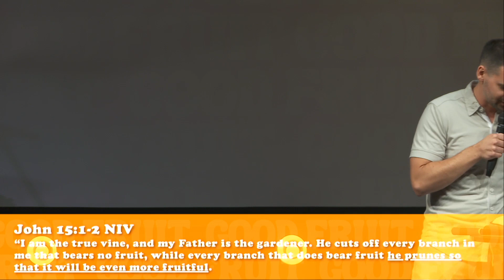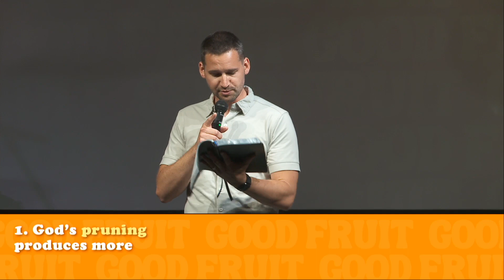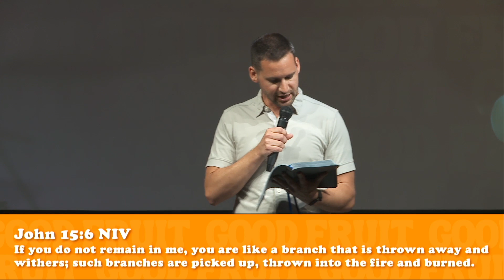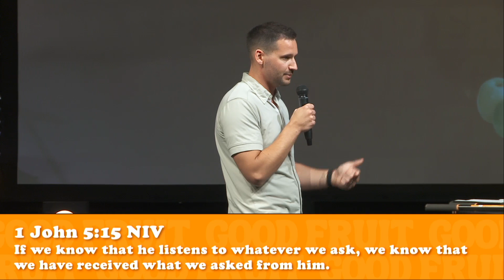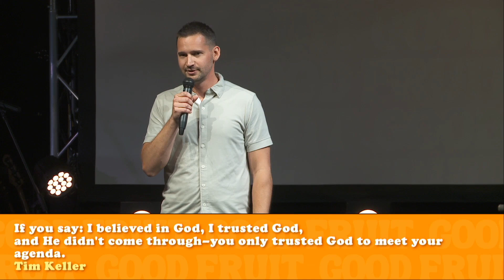Pruned for More | John 15:2, 5-8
Are you looking for more in your life? Discover for Jesus’ teaching about how we can receive and become more!